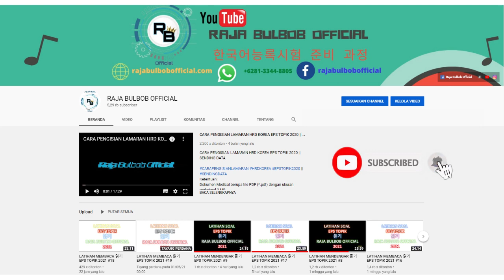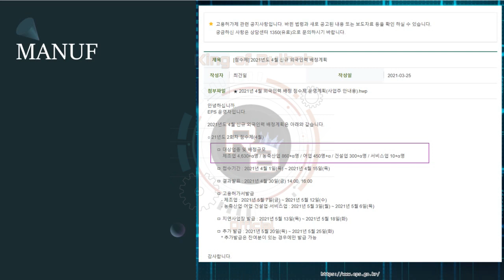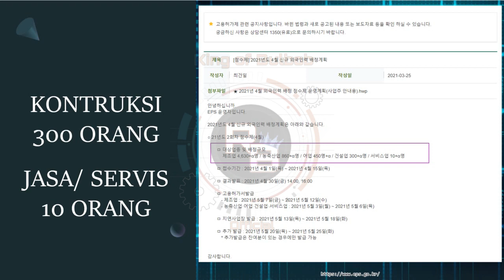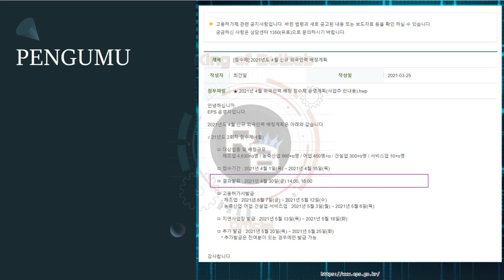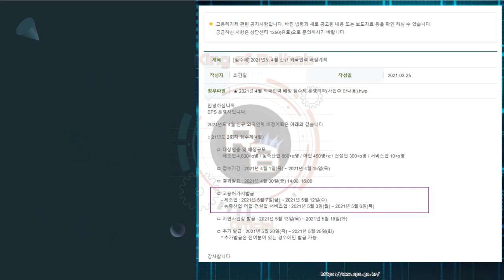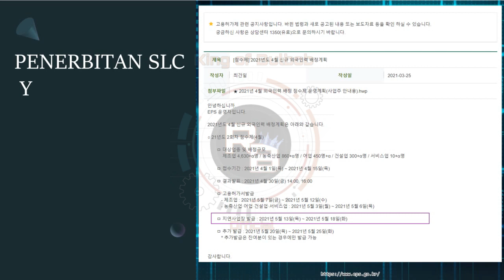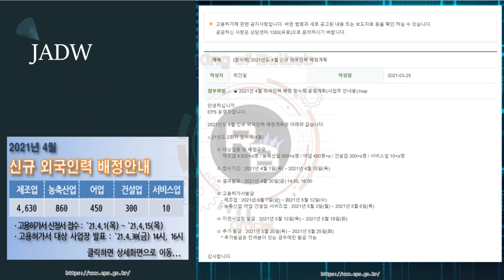JADWAL DAN QUOTA SLC 2021 KEDUA SEMUA NEGARA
안녕하십니까.
EPS 운영자입니다.

2021년도 4월 신규 외국인력 배정계획은 아래와 같습니다.

○ 21년도 2회차 점수제(4월)

　　ㅁ 대상업종 및 배정규모
　　　 제조업 4,630+α명 / 농축산업 860+α명 / 어업 450명+α / 건설업 300+α명 / 서비스업 10+α명

　　ㅁ 접수기간 : 2021년 4월 1일(목) ~ 2021년 4월 15일(목)

　　ㅁ 결과발표 : 2021년 4월 30일(금) 14:00, 16:00

　　ㅁ 고용허가서발급
　　　- 제조업 : 2021년 5월 7일(금) ~ 2021년 5월 12일(수)
　　　- 농축산업·어업·건설업·서비스업 : 2021년 5월 3일(월) ~ 2021년 5월 6일(목)

　　ㅁ 지연사업장 발급 : 2021년 5월 13일(목) ~ 2021년 5월 18일(화)

　　ㅁ 추가 발급 : 2021년 5월 20일(목) ~ 2021년 5월 25일(화)
　　　* 추가발급은 잔여분이 있는 경우에만 발급 가능

감사합니다.